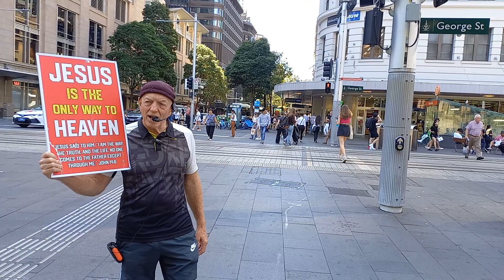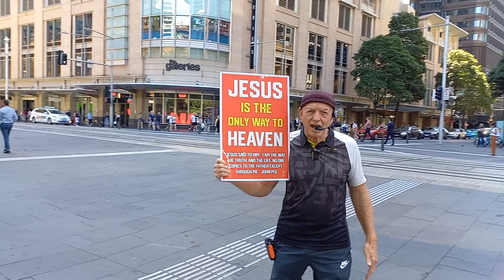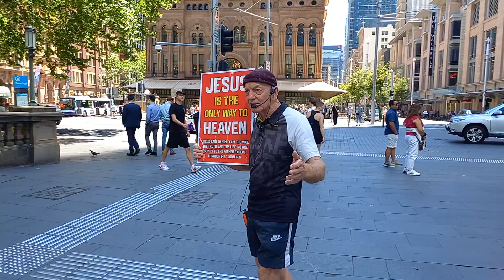Town Hall Preach 24012024